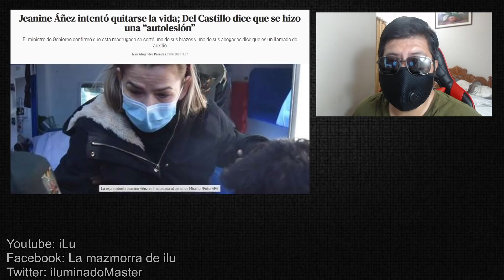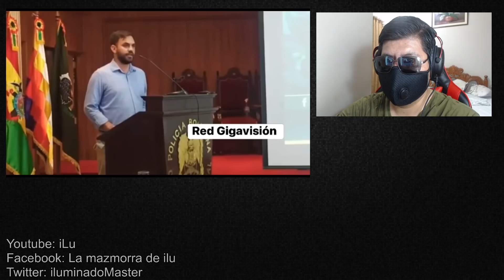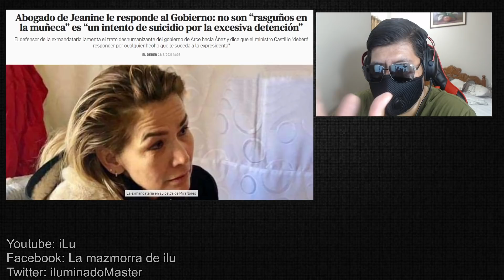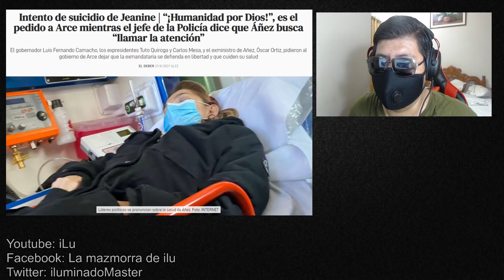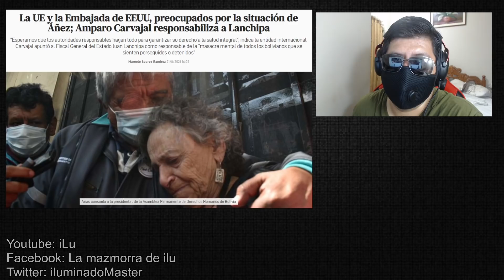JEANINE AÑEZ EN SU PEOR MOMENTO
***VIDEOS TOPS***